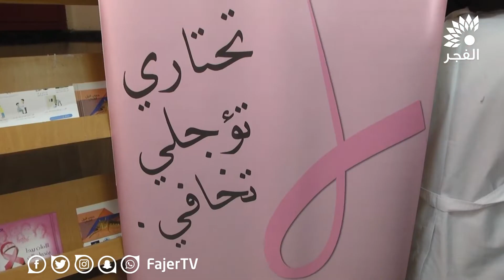انطلاق فعاليات التوعية بسرطان الثدي وضرورة الفحص المبكر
تلفزيون الفجر 3/10/2018 | انطلاق فعاليات التوعية بسرطان الثدي وضرورة الفحص المبكر